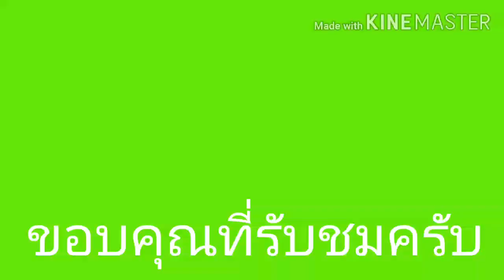วิธีหา [Dragonfly] Roblox : Creatures Tycoon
ทำให้แล้วนะครับ
Red Bug+Fly=Dragonfly